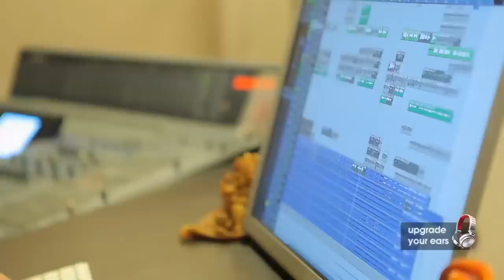Shreya Ghoshal and Kailash Kher live @ Sony Project Resound Web Concert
The Project Resound - We, together with Shreya Ghoshal and Kailash Kher, came together on a mission - to "upgrade the ears" of the playlist generation, and to make you hear music, the way it's meant to be heard. Because it's not just sound, it's resound. Join us as we give an ode to purity of sound.